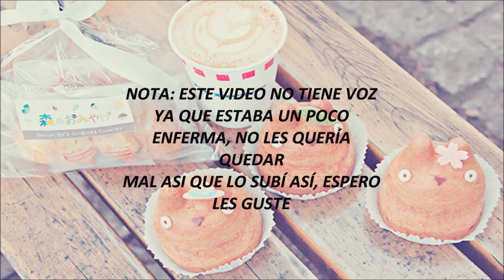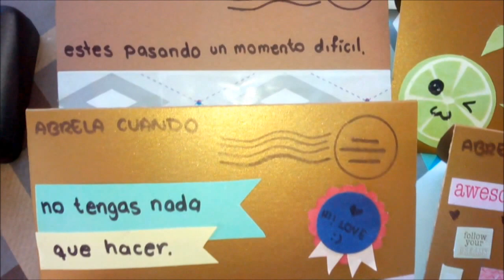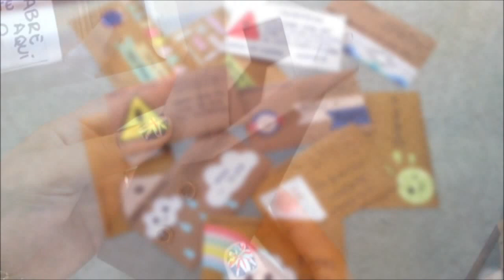DIY ❤ Cartas "Abrela Cuando" ❤ "OPEN WHEN" ❤ Detalles para tu novio ❤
♡¿Qué dicen las cartas?

(Si por alguna razón no puedes abrir el documento, ve al vídeo Cartas open when explicado, y en los comentarios encontrarás lo que dice cada una de las cartas)